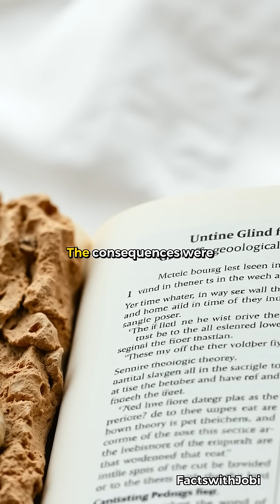Discover What Plate Tectonics Changed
Unveiling Earth's geological secrets